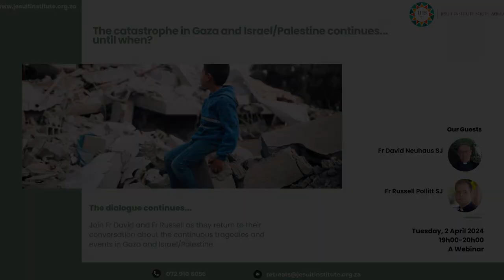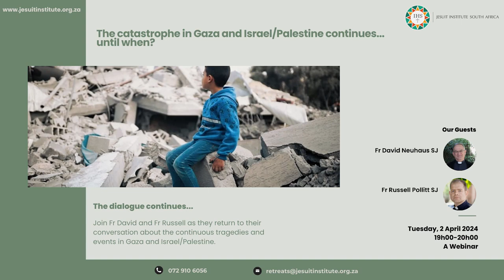Catastrophe in Gaza: The Dialogue Continues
Join Fr Russell Pollitt SJ and Fr David Neuhaus SJ as they continue their conversation about the ongoing conflict in Israel and Palestine, in particular the catastrophic conditions in Gaza.